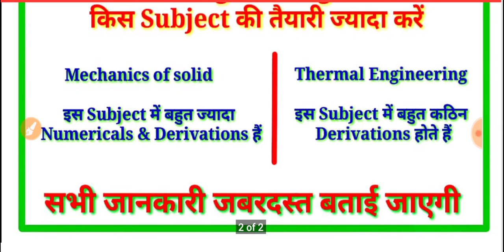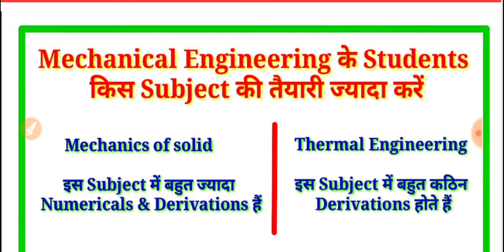Up Polytechnic 3rd Semester important Subjects कौन से हैं| इस चैनल पर किन Subject की तैयारी होगी